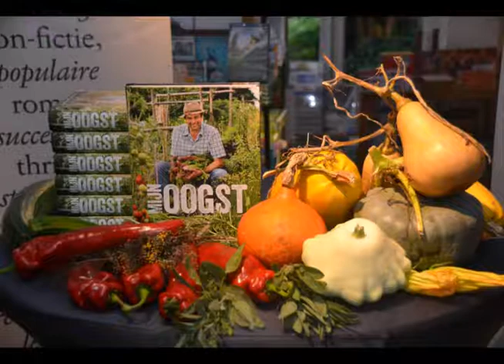Mijn Oogst Wim Lybaert Laurence Machiels